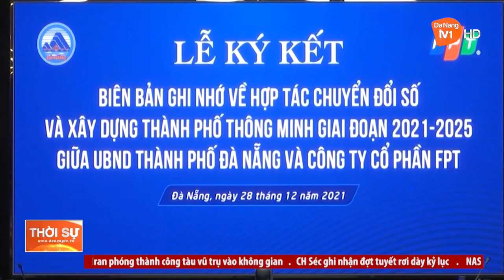DOANH NGHIỆP ĐÀ NẴNG TÍCH CỰC CHUYỂN ĐỔI SỐ